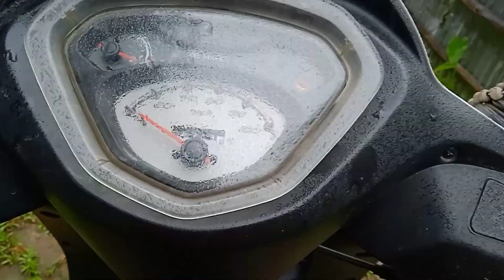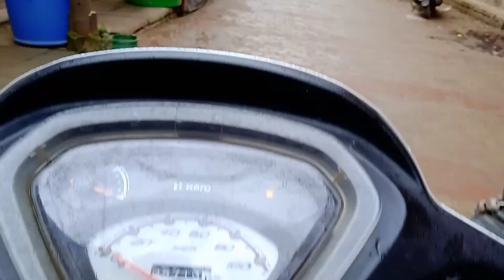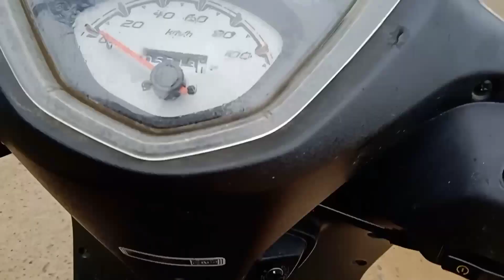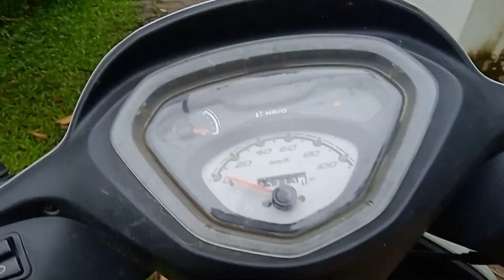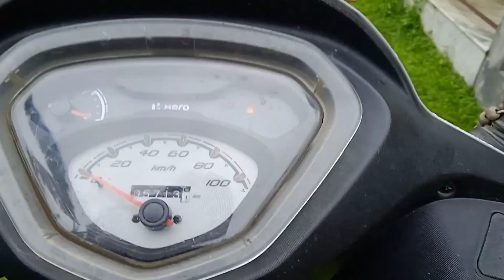Delivery Job Churdiya Aaj Se 🥺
main bahut pareshan hoon financial problem Hain 😩